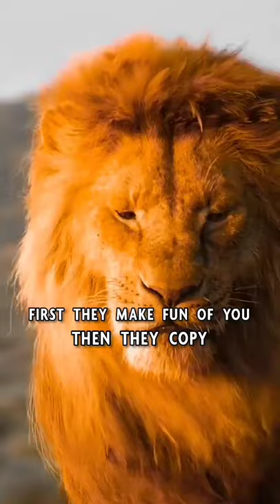" I laugh in the face of danger " 🦁quotes